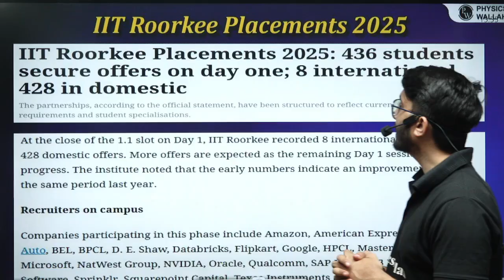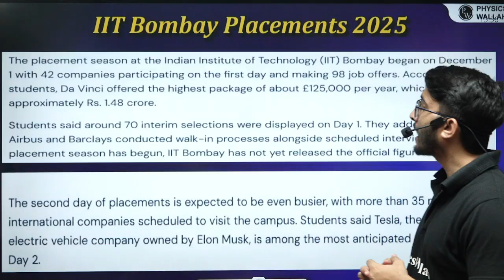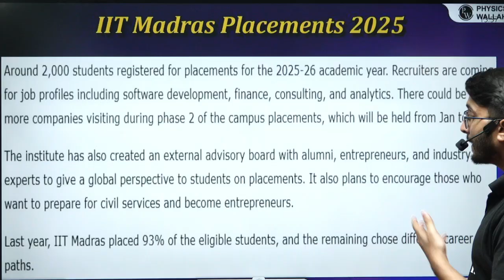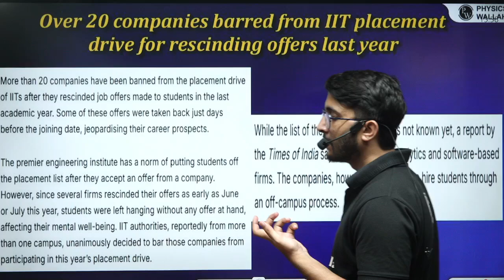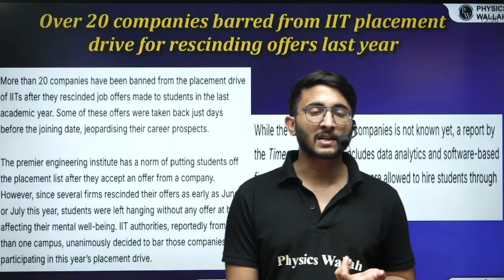IIT Placements 2025-26 | Shocking Salary Stats & Trend Out! Increase or Decline in CTC?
The IIT Placements 2025–26 season has begun with surprising trends, unexpected salary patterns, and major shifts in hiring across top branches. In this video, we break down the latest placement dynamics, including changes in domestic and international CTCs, variations in average and median packages, shifts in core vs non-core hiring, and the overall impact of the tech market slowdown or recovery. Whether you are a B.Tech or M.Tech aspirant, an IIT student, or simply curious about India’s top engineering placement scene, this detailed analysis will help you understand whether salaries are rising, stabilising, or declining this year.

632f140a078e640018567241